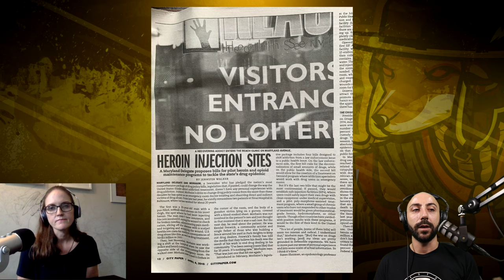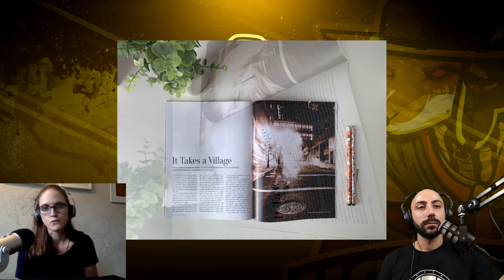VoodooWaterTV Live #15 - Jennifer Walker - Podcast Host & Writer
August 23th Sunday 2pm est

Today’s guest is Jennifer Walker. She hosts a podcast called We Built This Life focusing around people's stories of success in start up business. We have become big fans of her show and have learned a lot. From real estate companies to non profit jewelry makers to yoga instructors merging herbalism and astrology businesses. Jennifer has talked to some of the most creative and interesting entrepreneurs and we are excited to have her share some of her experiences today.

So please Join the chat and have fun as we dive into the Voodoo Water and learn about Jennifer Walker.

Theme Music by: Charlie Thurman
Gear Links.. Buying Through Our Amazon Links Supports The Channel!

Studio Gear
Viotek Ultrawide Monitor..
Ultrawide Monitor Arm …
Neewer 660 RGB 2 PACK KIT…
HUANUO: Single Monitor Stand…
KVM..Ugreen Usb 3.0 Switcher…
Amazon Basics 5-Shelf…
AINOPE: 10FT USB 3.o Extender…
One Beat: Power Strip….
Lxyoug 50ft LED STRIPS…
KJOY LED LIGHTS….

RACING & TRUCKING SIM GEAR
Thrustmaster TH8A Shifter..
Thrustmaster TMX PRO…
Logitech G Side Panel…

Facebook.com/VoodooWaterTv
Instagram & Twitter @VoodooWaterTV
Twitch.tv/voodoowatertv

Guest links

Facebook: We Built This Life